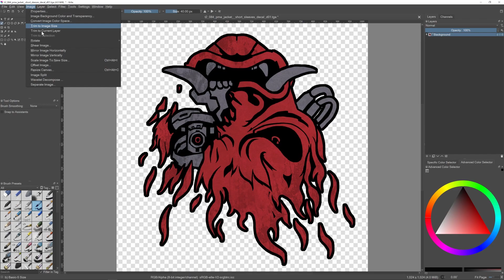WolvenKit 8.5 Teaser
WolvenKit is a community developed mod editor designed for REDengine games.